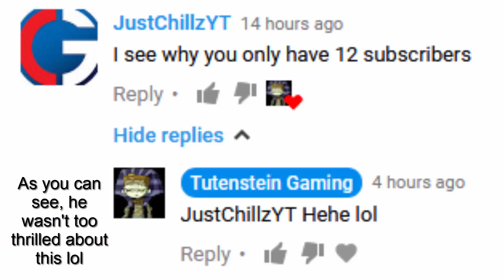(11) Gottem Boys Gottem - Egg Suckers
My Discord server if you want to leave a formal complaint

my videos are getting shorter aaaaaaaaaaaaaa

"Egg Suckers" is a series I created to showcase my griefing and trolling in Minecraft, and I call my victims "suckers of eggs", hence the name.